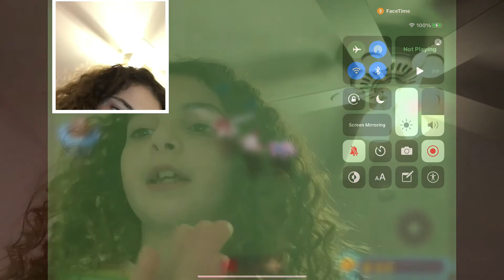PLAYING BUILD A BOAT WITH maxty321 and Queen!